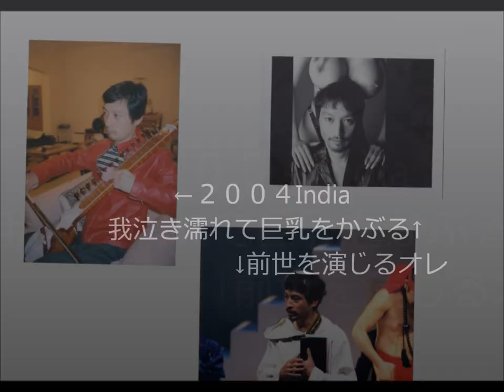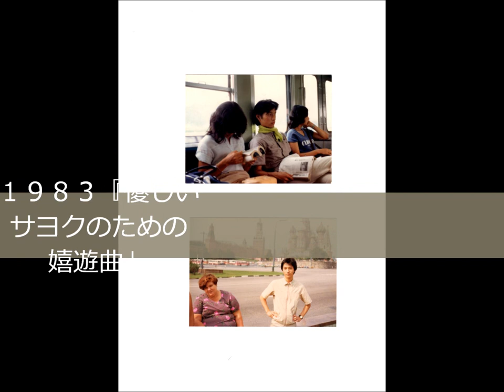折々のオレ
島田雅彦（１９６１～２０ＸＸ）のタイムカプセル